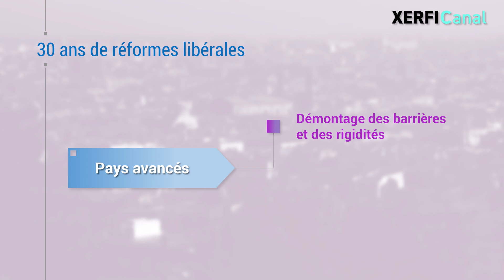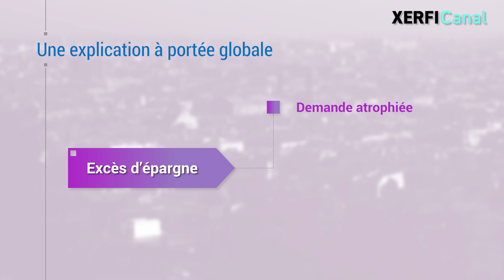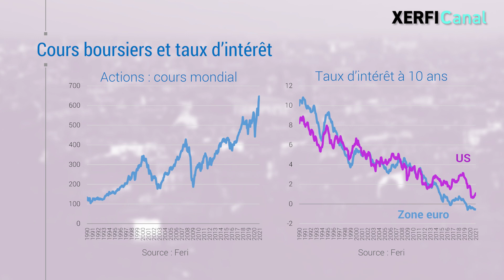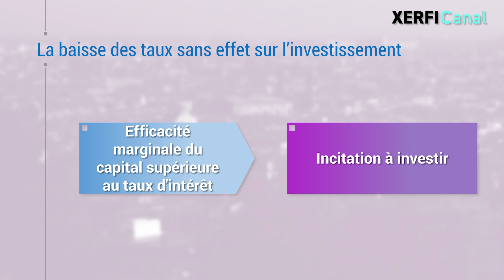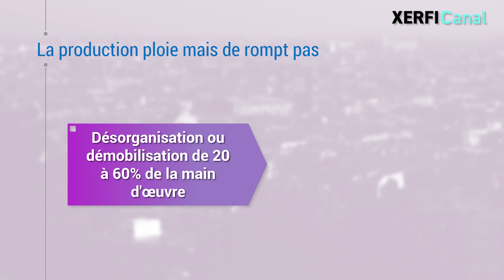Le silence assourdissant des économistes face au basculement du monde [Olivier Passet]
Depuis 30 ans, l'idée d'une vertu autorégulatrice des marchés guide l'action publique. Les pays avancés n'ont eu de cesse de démonter les barrières, les rigidités qui biaisent les arbitrages privés au plan micro-économique, n'octroyant aux États qu'une fonction correctrice subsidiaire. Avec l'idée que l'harmonie an plan macro-économique repose sur  l'équilibre simultané et non faussé sur les marchés de produits, du travail et du capital. [...]